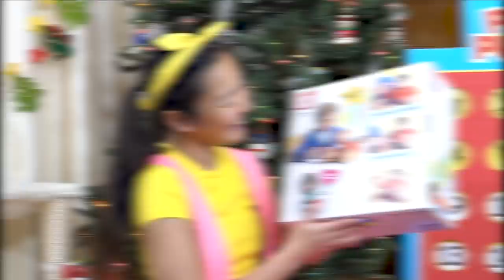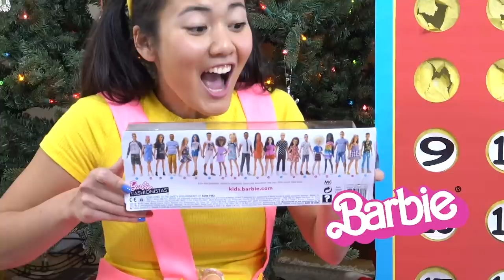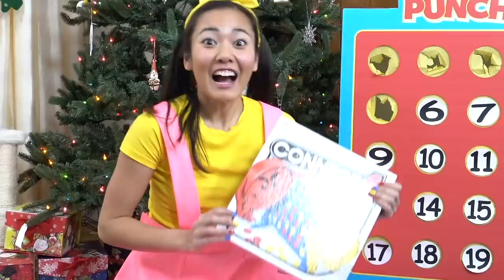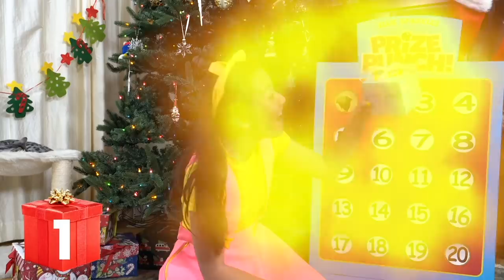Wreck It Ralph and Barbie Dolls for Christmas - Toy Advent Calendar